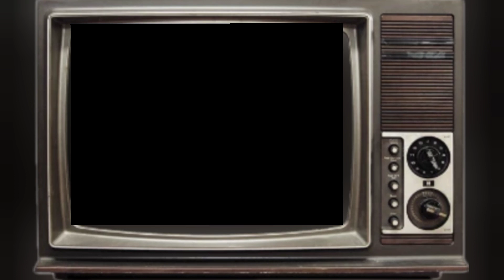MUTASI IKAN CUPANG LINE BLACK SERIES ‼️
INFO SELLER

PENJUAL = CAHRONY

LOKASI
CIKARANG UTARA
 KP.CABANG KEBON KOPi RT01/07 kec cikarang utara desa karang asih